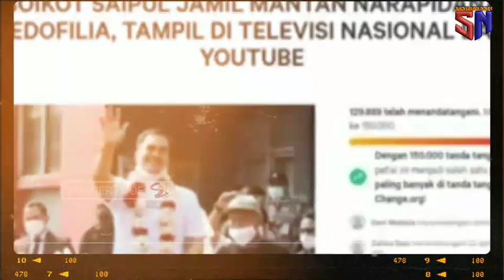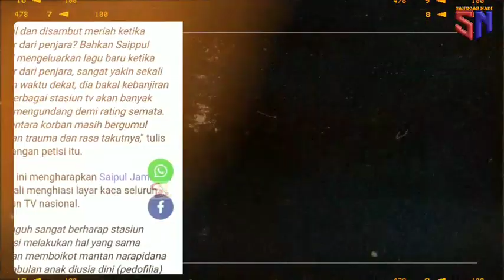petisi b0ik0t saipul jamil tembus 102 ribu..DEPE akan habis"san bela mantan suami..